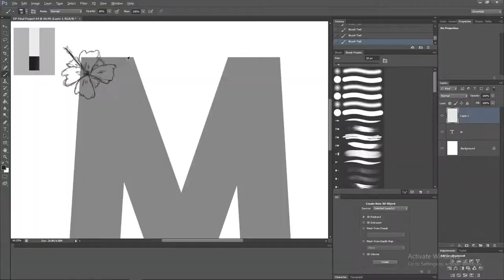DP Final Project Design #4 Progress #1